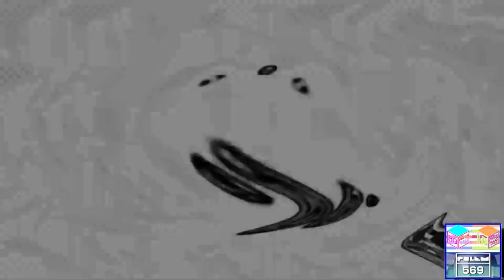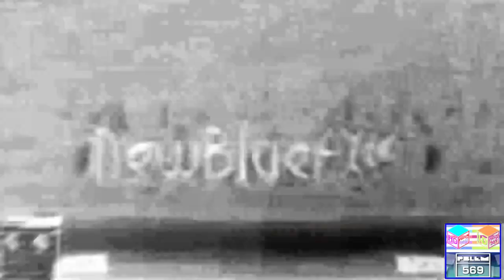AYCCNBWSFSOJ Csupo Effects Round 12 vs Myself (12/20)